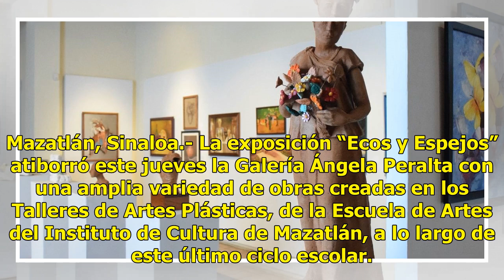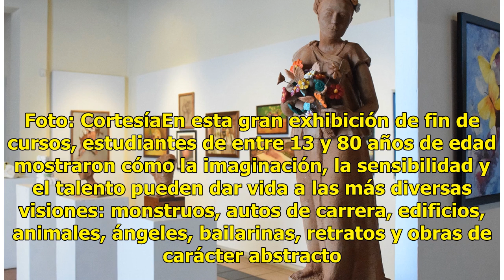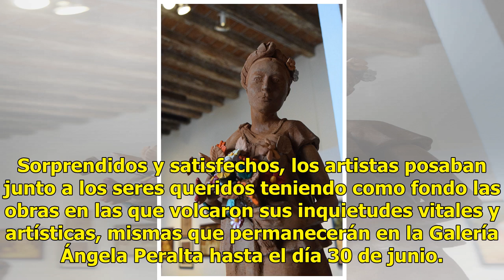Ecos y Espejos: una fiesta de las artes plásticas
Mazatlán, Sinaloa.- La exposición “Ecos y Espejos” atiborró este jueves la Galería Ángela Peralta con una amplia variedad de obras creadas en los Talleres de Artes Plásticas, de la Escuela de Artes del Instituto de Cultura de Mazatlán, a lo largo de este último ciclo escolar. El evento fue inaugurad...